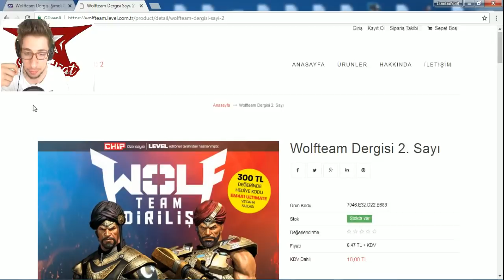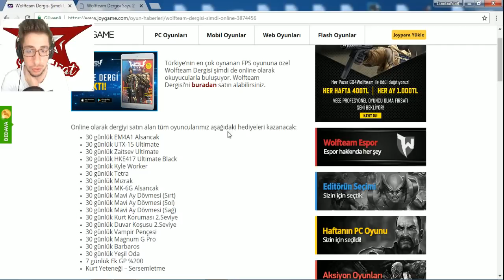300 TL DEĞERİNDE HEDİYE KODU ALMAK MAVİ ZAİT VE BOKSÖR BİRLEŞİMİ !! WOLFTEAM DERGİSİ !!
Selam Wolfteam'ci Tayfa! Bugün Wolfteam'de dergiden bahsediyoruz, iyi seyirler :)

WOLFTEAM